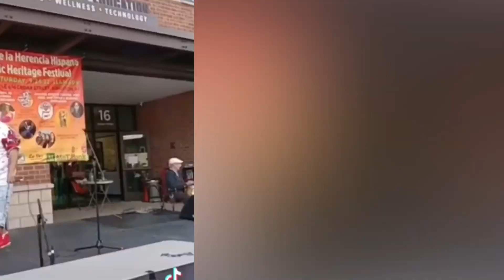Ray Pearson Performance Reel 2022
2022 Performances:
- Grind Mode Cypher VIP Only
- 37th Anniversary 116th Street Festival
- 13th Annual NYC Multicultural Festival
- Dwild Music Radio - Linden, NJ Latin Music Festival
- 62nd Annual Jersey City Puerto Rican Festival
- Festival De La Herencia Hispana | Hispanic Heritage Festival
- BAMF Party Bacchanalia
- Urban FTV Showcase